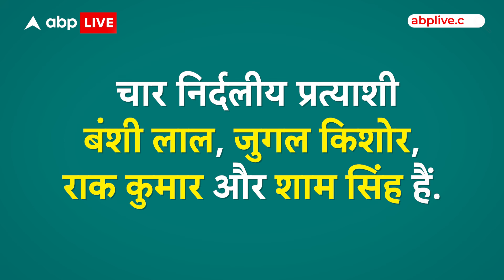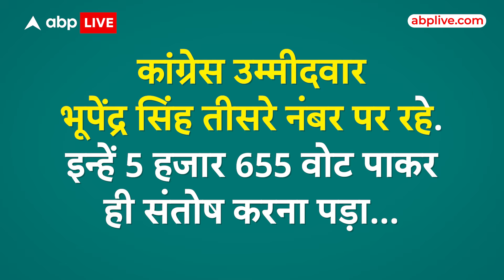Election Result: Vaishno Devi Seat जीतकर बीजेपी ने Ayodhya में हार के गम को भुलाया ! ABP LIVE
लोकसभा चुनाव में भगवान राम का आशीर्वाद भाजपा को अयोध्या में नहीं मिल पाया... उपचुनाव में बाबा बद्रीनाथ का भी आशीर्वाद नहीं मिला... लेकिन नवरात्र में माता रानी ने बीजेपी पर कृपा बरसाई है... जम्मू कश्मीर की श्री वैष्णो देवी विधानसभा सीट पर बीजेपी को जीत मिल गई है... बीजेपी के बलदेव राज यहां से चुनाव लड़ रहे थे... और इन्होंने 1 हजार 995 वोटों से चुनाव जीत लिया है...